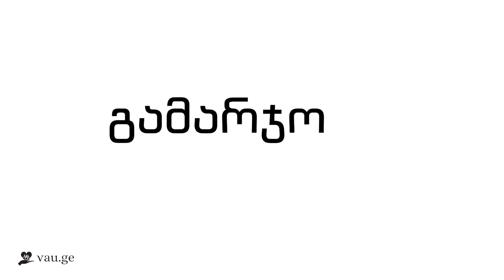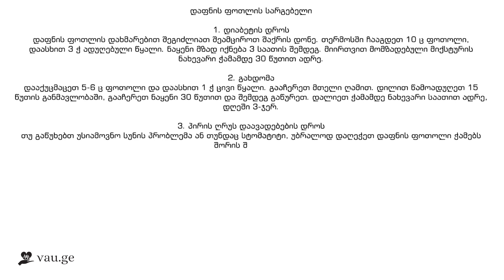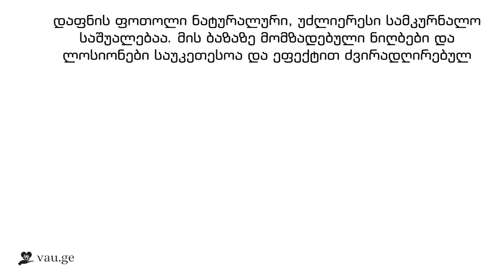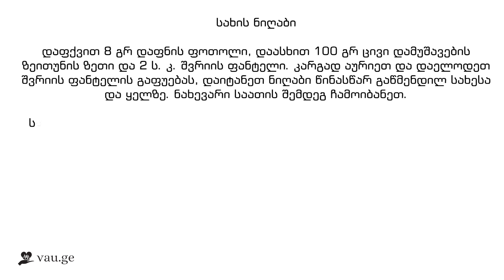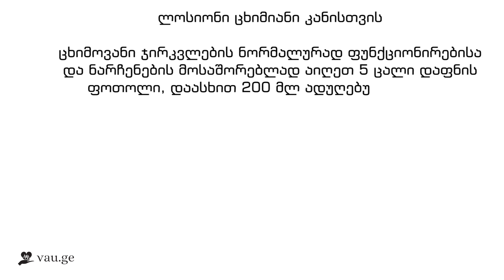ის რაც აქამდე არ იცოდით დაფნის ფოთლის საოცარი თვისებები, იცით, რომ ძალიან ღრმა ნაოჭებსაც კი ასწორებს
გამოიწერეთ არხი @xalxurimedicina და დაალაიქეთ ვიდეო.

00:00 - მისალმება
00:08 - ინტრო
00:17 - ვიდეო
01:25 - აუტრო

დაფნის ფოთოლი ყველა სამზარეულოში მოიძებნება, გარდა უნიკალური არომატისა, ამ მცენარეს უამრავი სასარგებლო თვისება აქვს, გთავაზობთ საინტერესო ინფორმაციას, გაიგეთ რატომ არის სასარგებლო ჯანმრთელობისთვის დაფნის ფოთოლი და როგორ უნდა გამოიყენოთ ის!

დაფნის ფოთლის მთავარი საიდუმლო მის შემცველობაში არსებული ეთერზეთი, ორგანული მჟავები და ტანინებია. ის ბუნებრივი ანტიბიოტიკია, რომელსაც უამრავი ანთების საწინააღმდეგო თვისება აქვს!

დაფნის ფოთოლი ნატურალური, უძლიერესი სამკურნალო საშუალებაა. მის ბაზაზე მომზადებული ნიღბები და ლოსიონები საუკეთესოა და ეფექტით ძვირადღირებულ პროფესიონალურ პროდუქტებს უთანაბრდება.

დაფნა უძლიერესი ანტიოქსიდანტია და აქვს კანის რეგენერაციის უნარი.

დაფნის რეგულარულად გამოყენება ასუსტებს ფორებს და ათანაბრებს, ატნოზირებს კანს და ჰმატებს სიმკვრივეს, აღადგენს და ასტიმულირებს გაცვლის პროცესებს.

გირჩევთ, საკუთარ თავზე გამოცადოთ დაფნის საოცარი ძალა და დარწმუნდებით მის ეფექტურობაში.